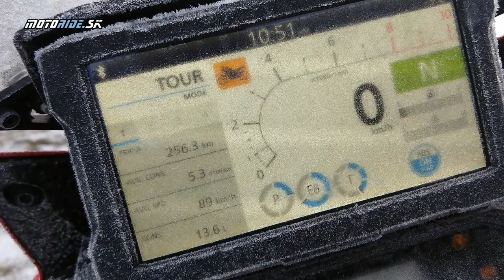Zimný test: Honda CRF 1100 Africa Twin na ceste na Stretnutie Ľadových Medveďov 2020 - motoride.sk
Nie je úplne bežná prax aby moto-novinári testovali motorky  zime.  Teda zvyčajne v zime vycestujeme niekam do tepla a tam testujeme novinky. Toto je však iný príbeh. Keďže dlhé roky som priaznivcom jazdenia aj v zime - bol som 3x na Elefantetreffen a už 6 rokov organizujem zimný zraz na Slovensku tak ma Honda oslovila s ponukou otestovať novú Africa Twin 2020 aj v zime. A tak vzniklo toto video v januári na Africe z Bratislavy do Brezna.

Kamera: kolaso